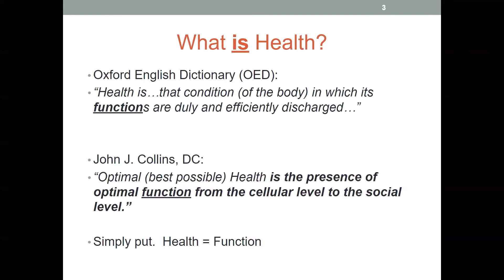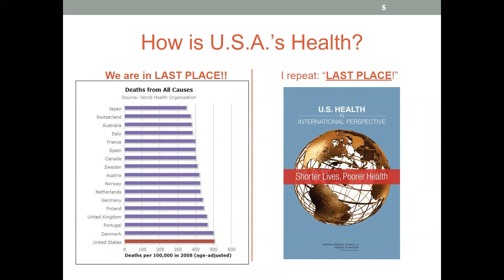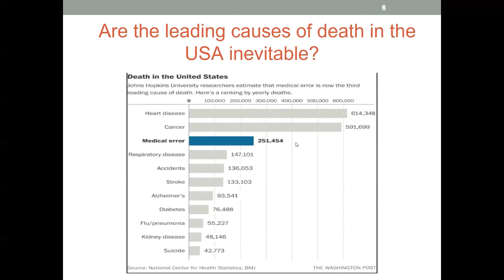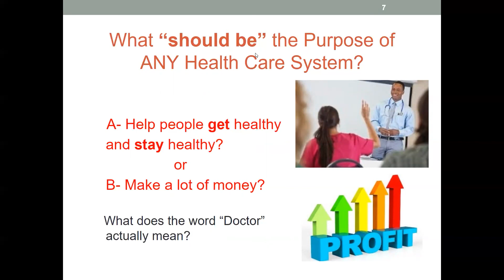How To Get Healthy and Stay Healthy: Part 3 (How are we doing in the USA?)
How To Get Healthy and Stay Healthy Part 3